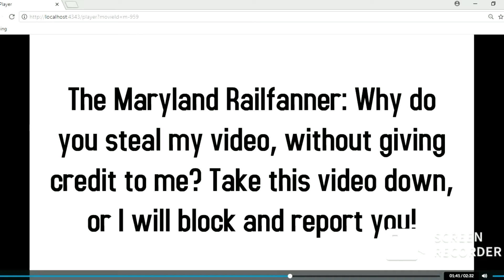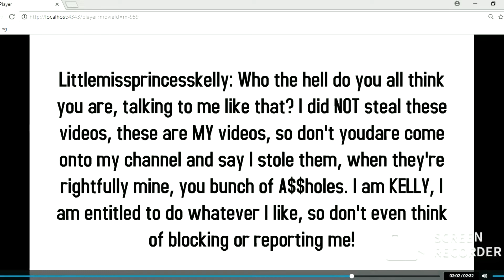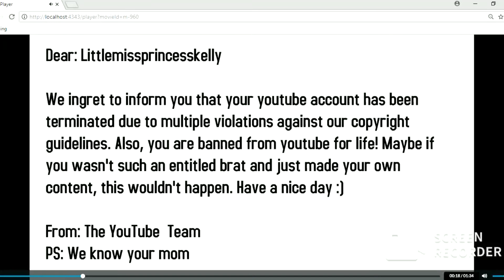Kelly Steals YouTube Videos/Gets Terminated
Credit to: @TheRealRandomLozzie for the OG source material.